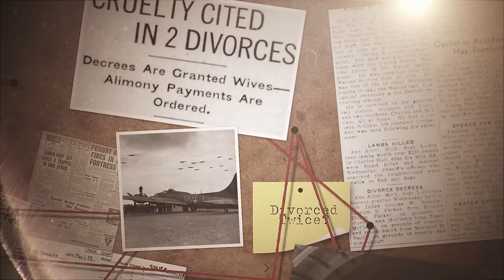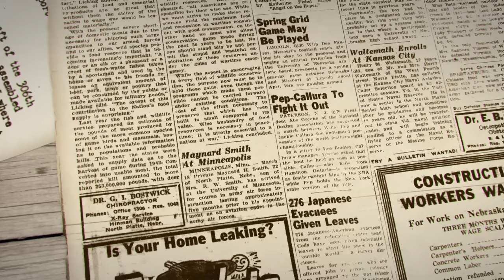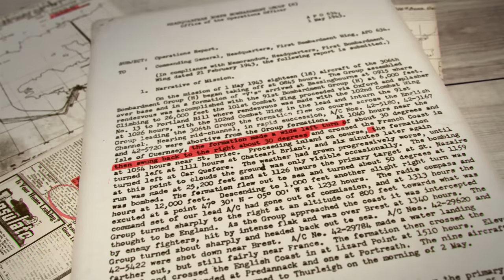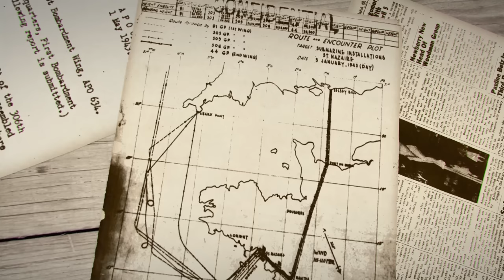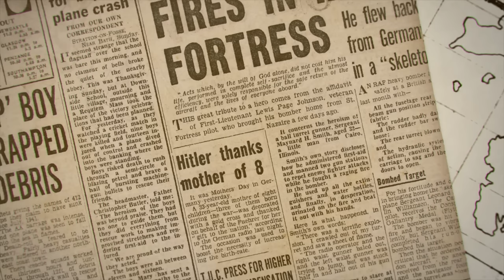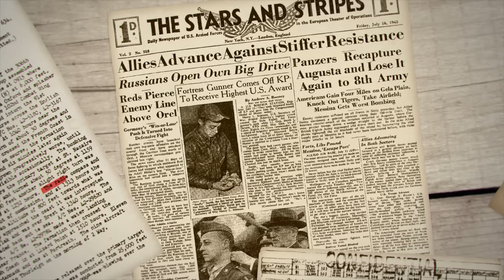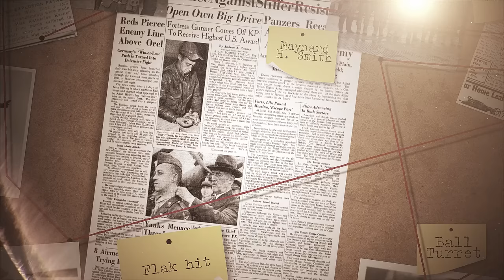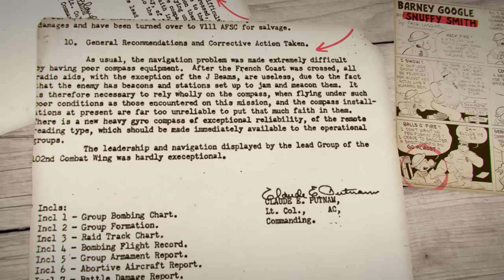How a B-17 Gunner Did the Impossible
This is the story of B-17 Flying Fortress ball turret gunner Maynard H. Smith and how he won the Medal of Honor while with the 306th Bomb Group on May 1st of 1943 during a raid to St. Nazaire. This was made using the World War II flight simulator War Thunder.

RESEARCH SOURCES: Research sources in all of my content include the United States National Archives (NARA) - and specifically, Missing Air Crew Reports, as well as combat reports and diaries from various fighter and bomber squadrons.